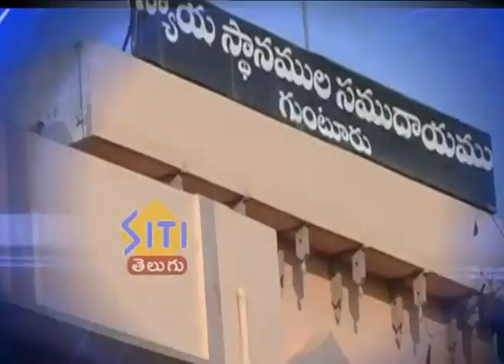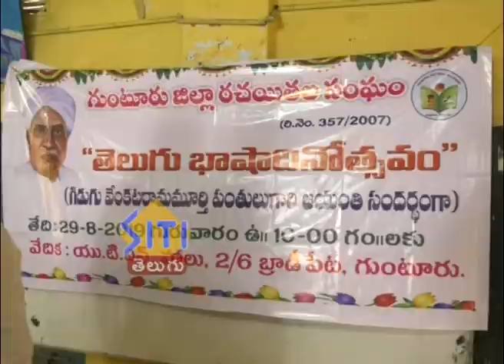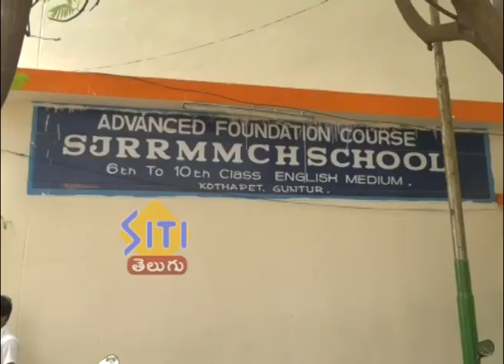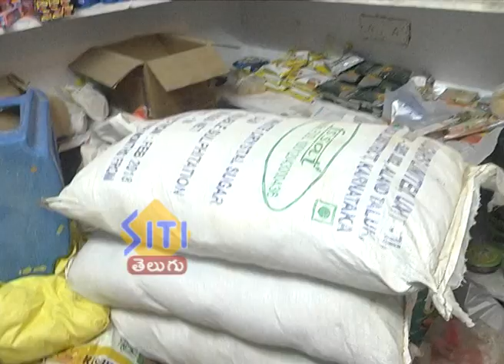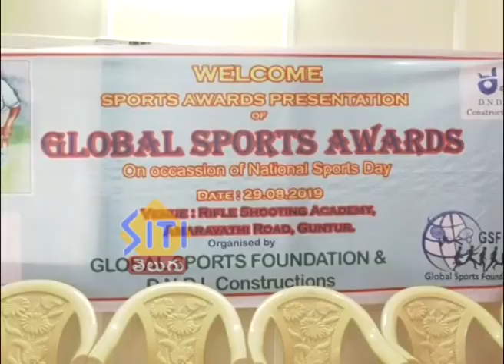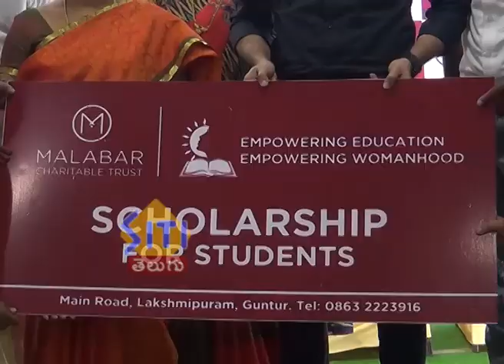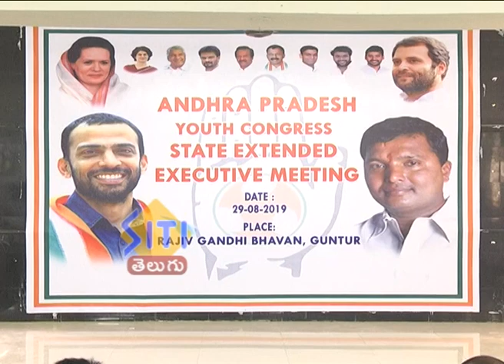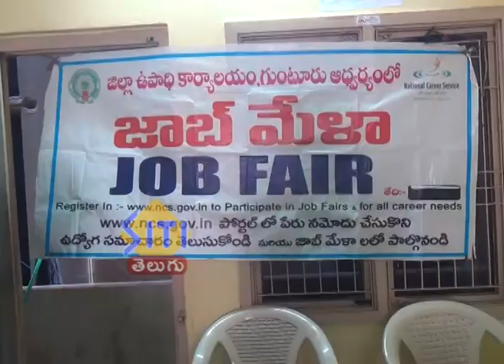guntur siti 30 08 19 morning